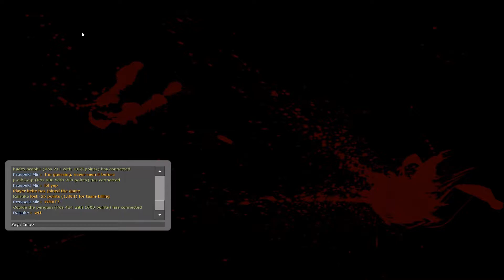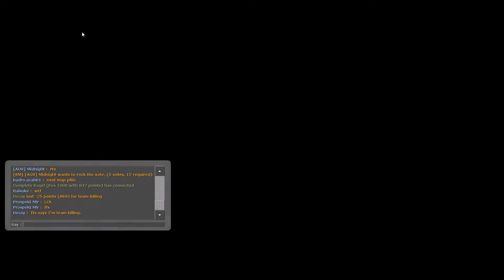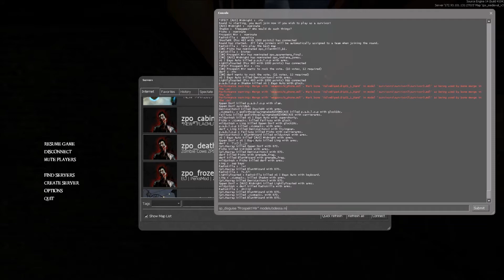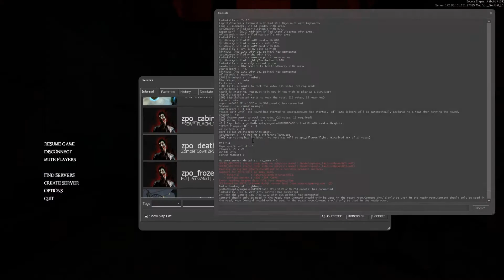Zombie Panic! Source - Zombie Cows Session #23: Custom Maps Marathon #16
Another very fun night of custom map exploration on the Zombie Cows server. As usual, I cut a number of highlight clips from this (Links to them in the comments section) - This was recorded in October of 2017 (ZPS 2.4) - Cheers!

Server: Zombie Cows ZPS
Date recorded: October 1st, 2017
Game modes played: Survival, Deathrun, Objective
Maps played - Vale, Asbestos, Corrida Para Morte, Guinea Pig, Deathrun Corridor, Area 52, Medieval, Silent Hill